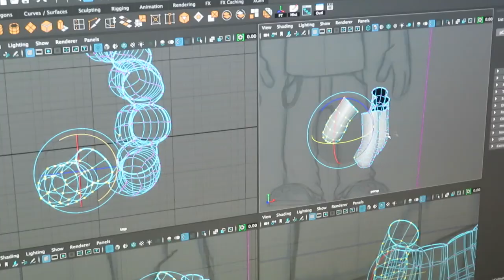RUINED?!? Or Made Better...? (Vlog #653)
The frequent vlogs have been occupying most of my time this year, but I'm trying to get some things painted. So, that's the vlog tonight... so far pretty scary. Ruined? Or will it get better? Also, which socks...? (The cats are so funny)

OUR MAILBOX
Bruno/MMPRtoys
868 W. Street Rd. #345

VIDEO CHAPTERS
0:00 Painting the Dining Room
4:14 Power Coin Cookies
4:28 Dining Room Red
5:34 Cats
5:51 Bruno Action Figure
6:30 Who gets what socks?
7:09 SO AMAZING!
8:50 Aww Mittens
10:04 Don’t freak!
11:08 The Cat Princess
12:05 Wrapping up